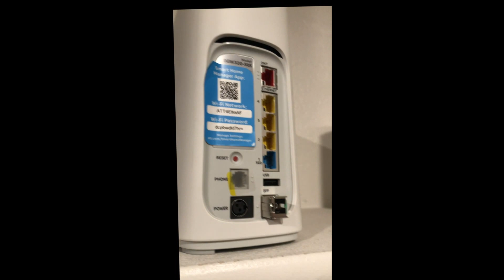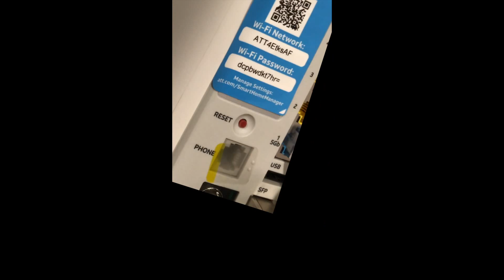Newest WiFi 6 Router BGW-320 | Part 3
This video is about the newest residential gateway that can provide speeds up to 5GB when available. It is designed to be able to compete with the newest gear in the market and is up to par to provide the highest level of speeds.